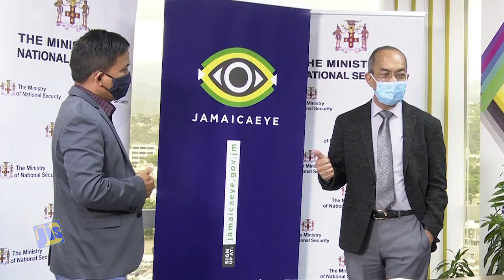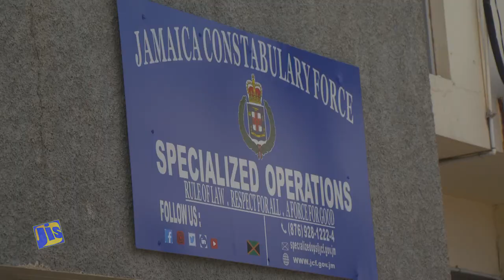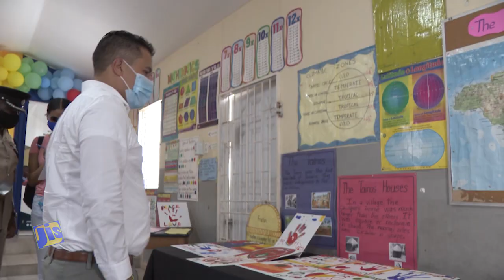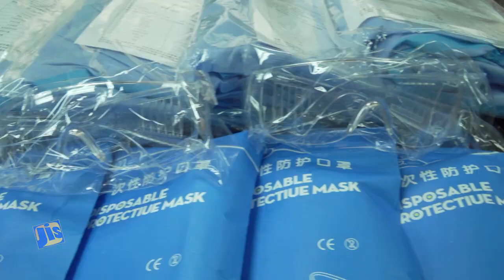Ministry of National Security Year In Review 2020 - Building Forward Together